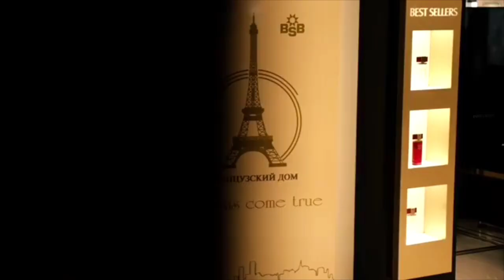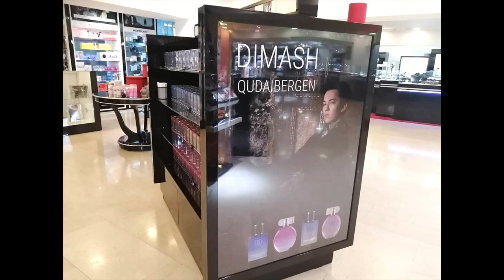Dimash Димаш - Everyone need a bottle of their own perfume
Official presentation of DQ World held on 2019 October, 12 in Almaty, Kazakhstan.

~~🎼🎼ԑ̮̑ঙ¡*ScЄnt of music ¿ԑ̮̑ঙ¡🎼🎼~~

EAU DE PARFUM - 10–20% aromatic compounds (typically ~15%) of pure perfume essence, it can last up to 8 hours.

EAU DE TOILETTE - 5–15% aromatic compounds (typically ~10%). It's a lightly scented cologne used as a skin freshener, usually applied directly to the skin after bathing or shaving, last for about 3 hours.

Video & image: DQ world official, mura_movie
Compilation: dq&j dmx